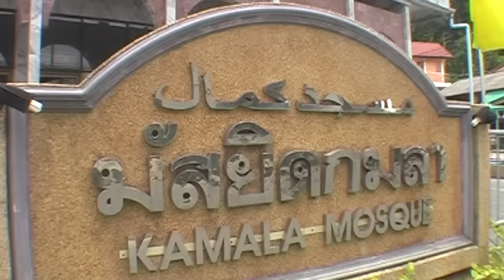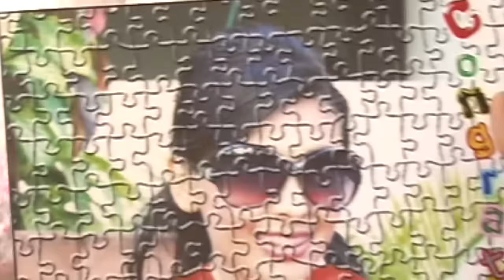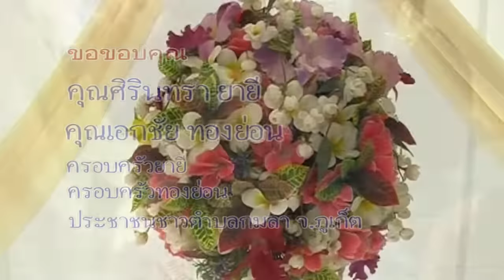พิธีแต่งงานทายาทพระนางมัสสุหรี ซึ่งเป็นทายาทรุ่นที่ 7ผู้ถอนคำสาปเกาะลังกาวี ที่บ้านกมลา จ.ภูเก็ต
พิธีแต่งงานทายาทพระนางมัสสุหรี ซึ่งเป็นทายาทรุ่นที่ 7ผู้ถอนคำสาปเกาะลังกาวี  (นางสาวศิรินทรา ยายี กับ นายเอกชัย ทองย่อน)ที่บ้านกมลา จังหวัดภูเก็ต เมื่อวันที่ 24 เมษายน 2553)